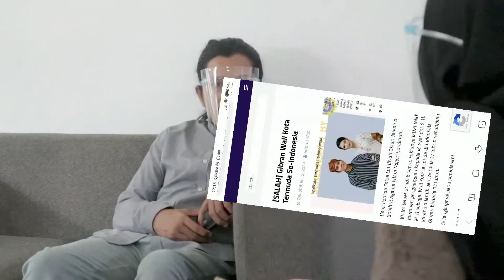NGULIK PHP EPS 15 GIBRAN WALI KOTA TERMUDA SE-INDONESIA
Pemimpin daerah berusia muda memang menjadi penanda bahwa dinamika kepemimpinan di daerah tersebut dinamis dan progresif. Pada Ngulik PHP kali ini, Nita Loviana, Anggota Komisariat MAFINDO Universitas Indonesia membahas mengenai postingan yang mengklaim Calon Wali Kota Solo Gibran Rakabuming Raka merupakan Wali Kota termuda se-Indonesia bersama Pemeriksa Fakta Senior MAFINDO Dedy Helsyanto. Disimak ya MAFINDOERS!